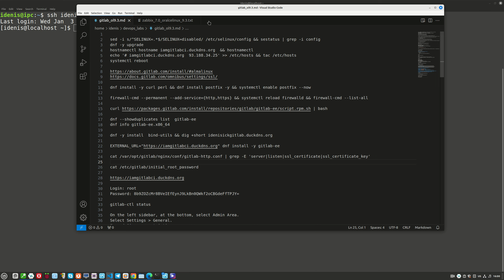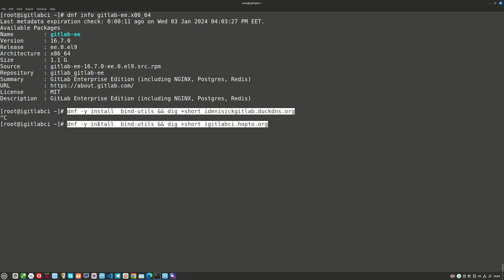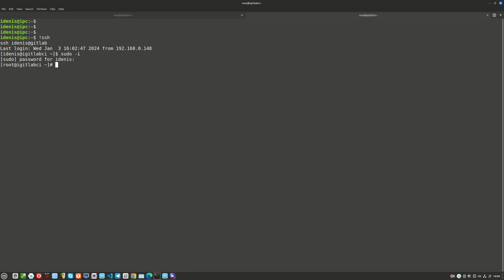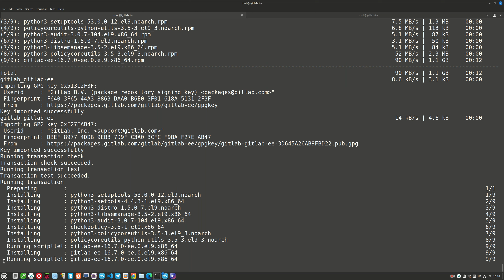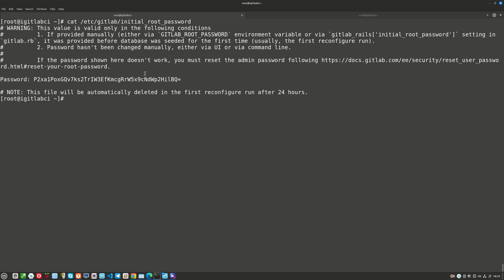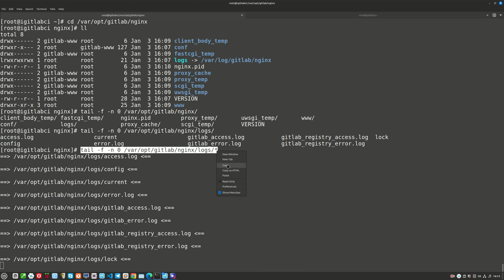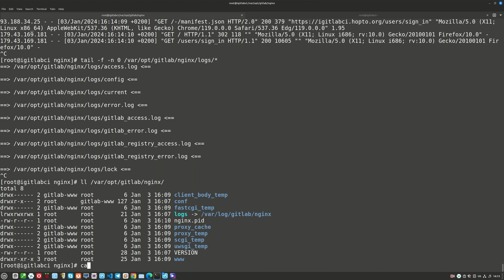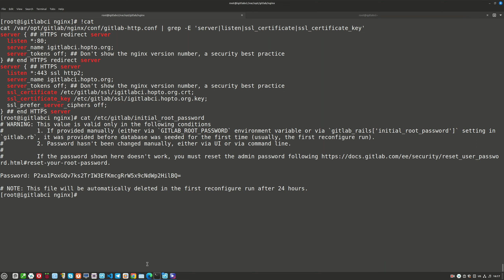Как установить GitLab на Oracle Linux 9.3